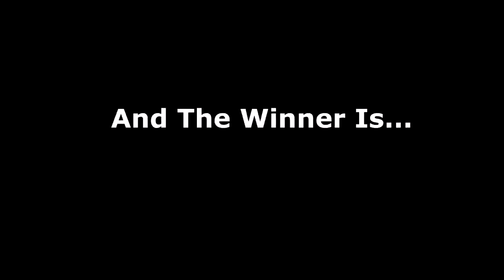Ucok Hit The Tiang Listrik Challenge GTA Lucu Indonesia